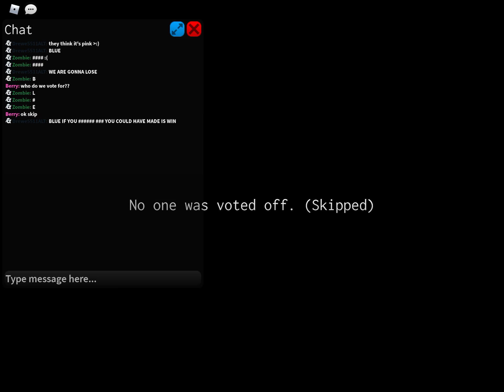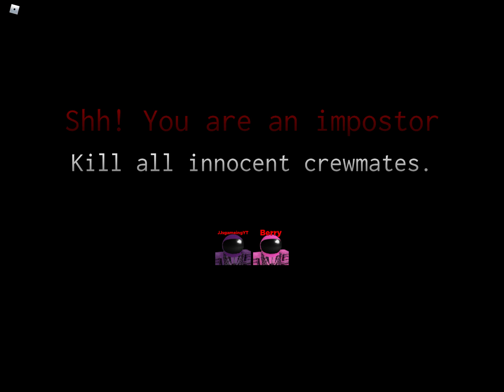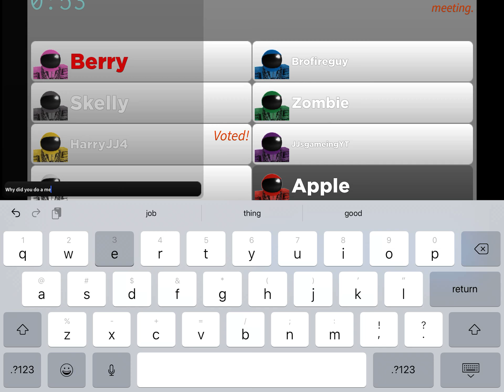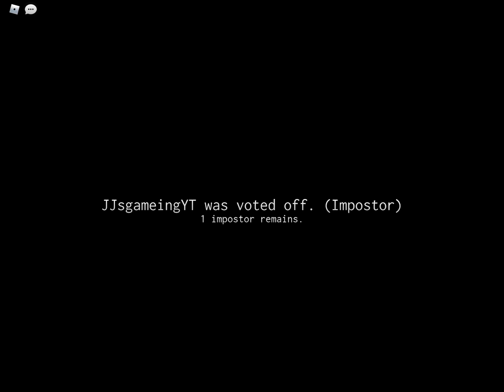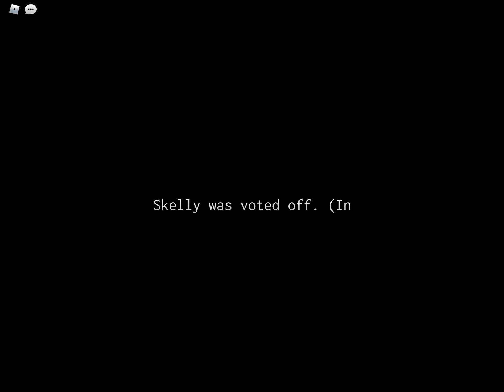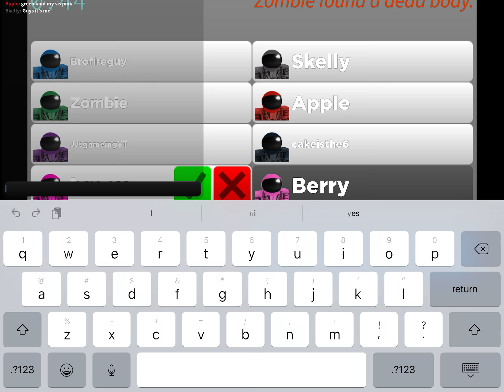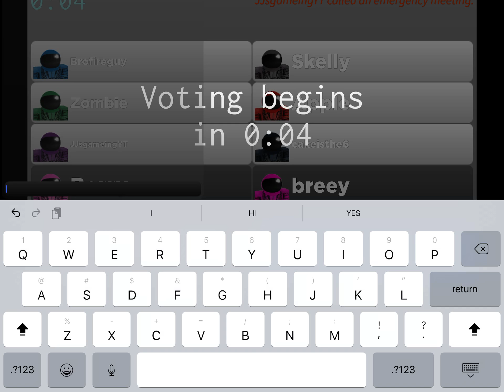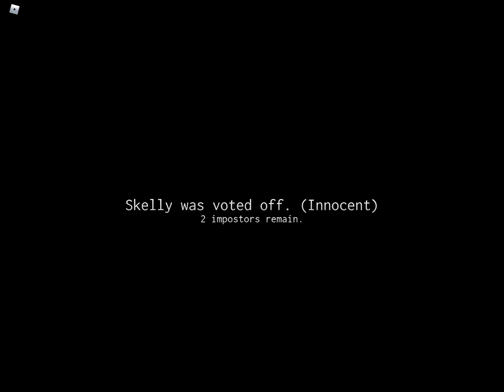I WAS THE IMPOSTER(roblox)